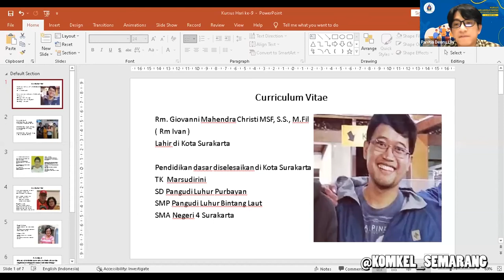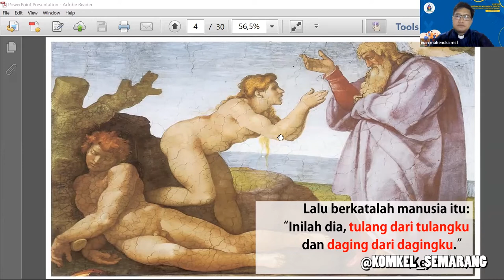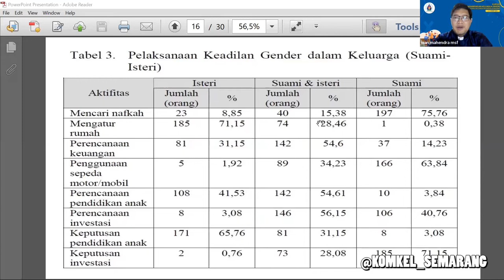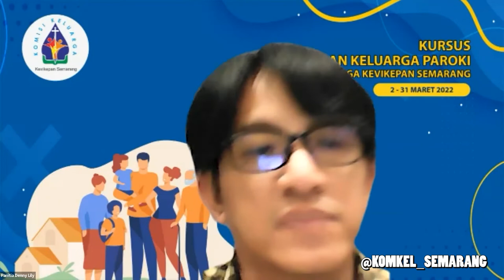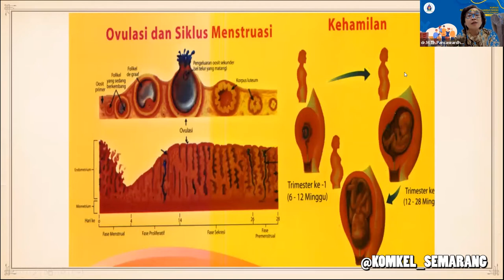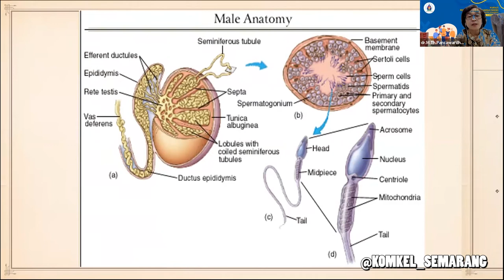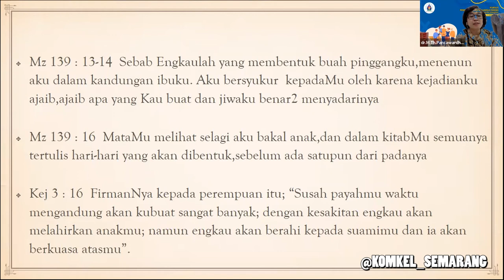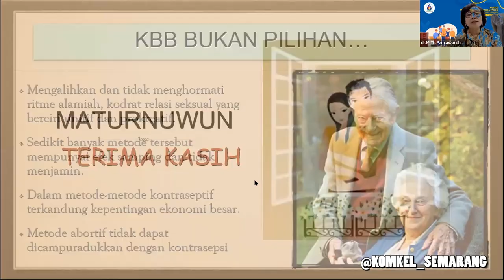KELUARGA KATOLIK BERHADAPAN MASALAH GENDER, SEKSUALITAS, KBA | KURSUS PENDAMPINGAN KELUARGA PAROKI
Pertemuan Kesembilan
Keluarga Katolik Berhadapan Masalah Gender, Seksualitas dan KBA
Rabu 30 Maret 2022
Narasumber:
Romo Giovanni Mahendra Christi, MSF
Ibu Dr. M. Th Pancawardhani